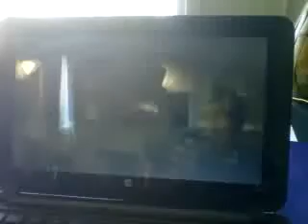Caveman sad for slipknot